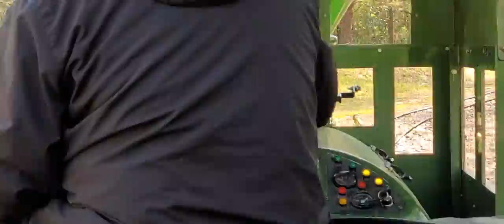Riding the train at the Montgomery Zoo